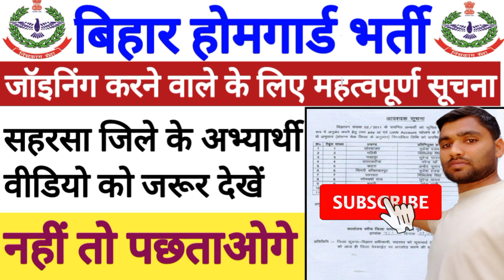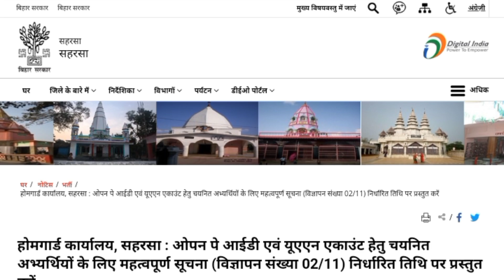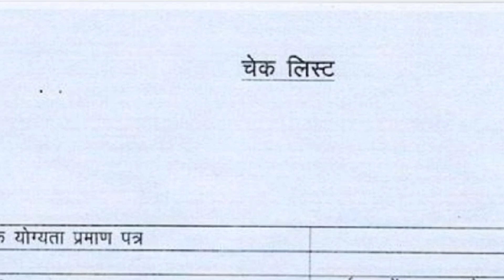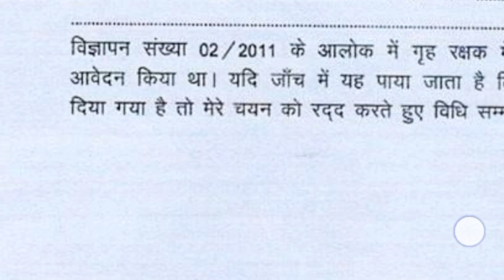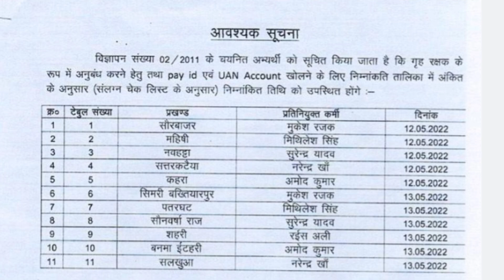आज ही जल्द वीडियो देखें || होमगार्ड के जोइनिंग में दिक्कत हो सकती है || बिहार होमगार्ड बहाली 2011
सहरसा जिला होमगार्ड जॉइनिंग लिस्ट
सहरसा जिला होमगार्ड बहाली 2011
सहरसा जिला होमगार्ड फाइनल सिलेक्शन लिस्ट
सहरसा जिला होमगार्ड मेरिट लिस्ट
बिहार होमगार्ड फिजिकल अब नहीं होगा
बिहार होमगार्ड फिजिकल न्यूज़